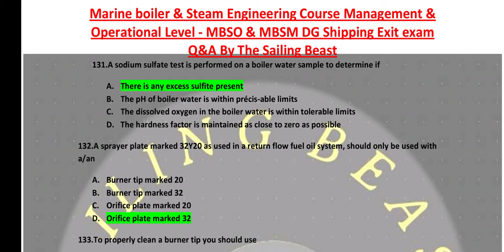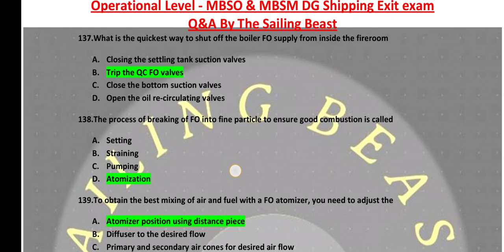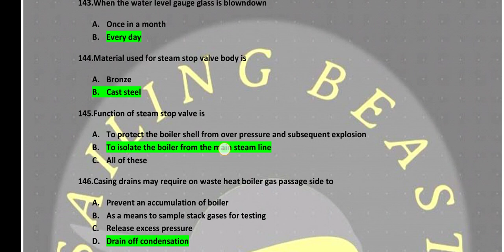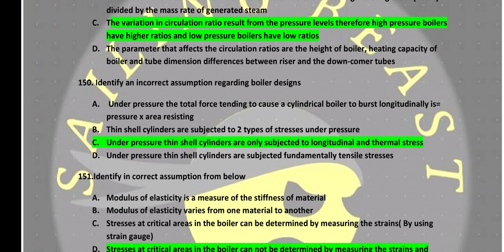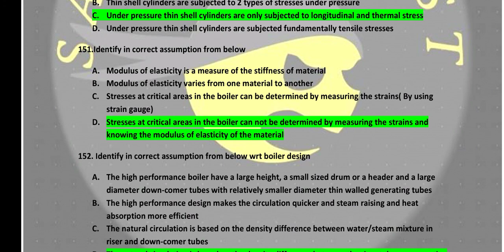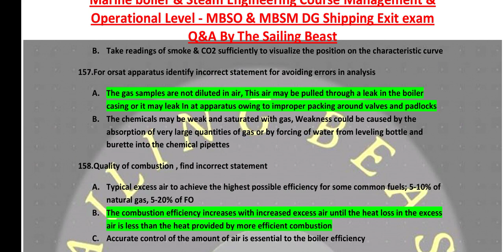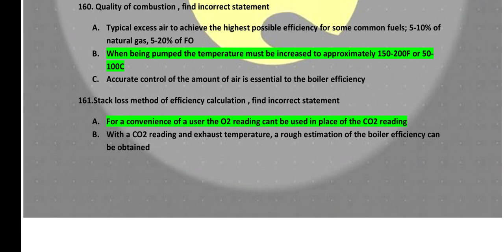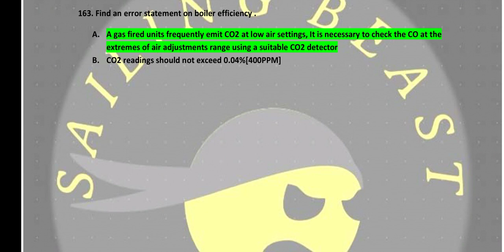Marine boiler & steam engineering course Management & Operational Level DG Shipping exit exam Q&A S3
Marine boiler & steam engineering course Management & Operational Level DG Shipping exit exam Q&A Set 3